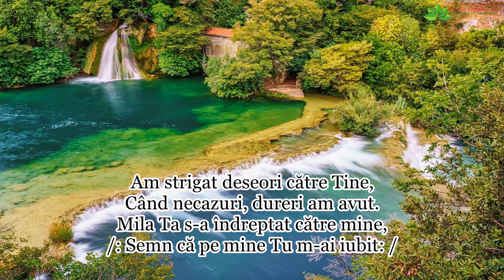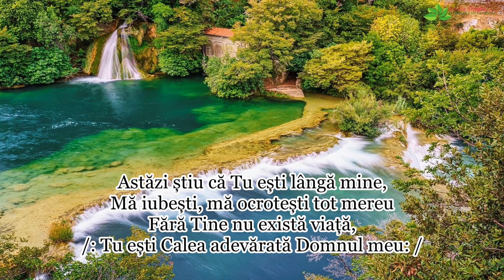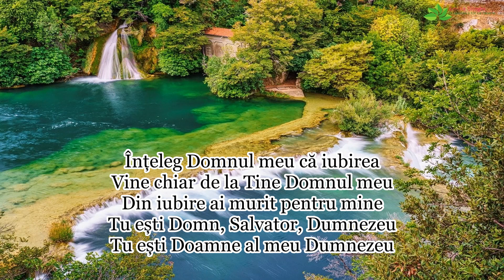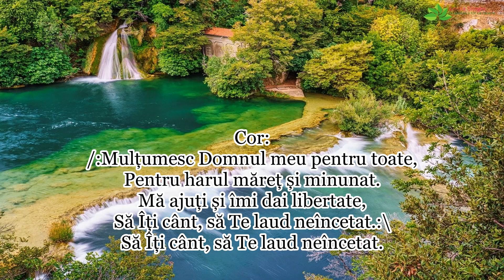Daniel Stoica "Am strigat deseori către Tine" [NOU 2023]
Muzica & Versuri: Ionică Stoica | Versurile le gasiti mai jos in descriere  | NU REPOSTA !!! |  Te rog sa te abonezi la acest canal ca sa te bucuri de urmatoarele postari, multumesc!
Versuri:
Am strigat deseori către Tine,
Când necazuri, dureri am avut.
Mâna ta s-a îndreptat către mine,
/: Semn că pe mine tu m-ai iubit: /

Cor: Mulțumesc Domnul meu pentru toate,
Pentru harul măreț și minunat.
Mă ajuți și îmi dai libertate,
Să Îți cânt, să Te laud neîncetat.

/: Astăzi știu că Tu ești lângă mine,
Mă-ntărești, mă ocrotești tot mereu
Fără Tine nu există viață,
/: Tu ești Calea adevărată Domnul meu: /

Vreau să spun tuturor cu iubire,
Că Isuse e al meu salvator.
În necazuri, dureri și-ncercare,
Dacă-L chemi, El îți vine în ajutor
Doar dacă-L chemi, El îți vine în ajutor

Înțeleg Domnul meu că iubirea
Vine chiar de la Tine Domnul meu
Prin iubire ai murit pentru mine
Tu ești Domn, Salvator, Dumnezeu
Tu ești Doamne al meu Dumnezeu